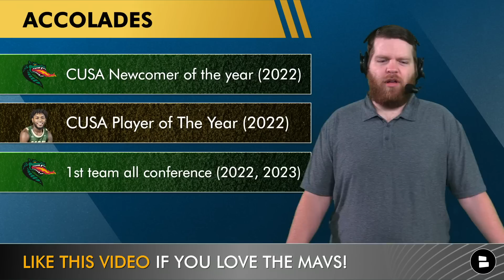Dallas Mavericks UDFA Tracker: Mavs Sign Mike Miles Jr. & Jordan ‘Jelly’ Walker | Latest Mavs Rumors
After a successful night at the 2023 NBA Draft, Mavericks GM Nico Harrison and Mark Cuban were not done! In addition to drafting Dereck Lively II and Olivier-Maxence Prosper along with the Richaun Holmes trade, the Mavericks also signed Mike Miles Jr. out of TCU and Jordan “Jelly” Walker to UDFA contracts. Miles was signed to a two-way contract, while Walker was signed to a non-guaranteed deal for the NBA Summer League. Both Miles and Walker were accomplished NCAA basketball players and could push to make the Mavericks’ opening night roster.

The three players the Mavericks acquired during the first round of the 2023 NBA Draft:
Dereck Lively II (C, Duke Blue Devils)
Olivier-Maxence Prosper (F, Marquette Golden Eagles)
Richaun Holmes (C, acquired from Sacramento Kings)

Mike Miles 2022-23 Stats for the TCU Horned Frogs:
17.9 PPG, 49.7 FG%, 36.2 3P%, 3.9 3PA

Jelly Walker’s 2022-23 Stats for the UAB Blazers:
22.3 PPG, 4.2 APG, 40.3 FG%, 37.8 3P%

Harry is a real MFFL and always talking Mavs on the bird app

MFFL’s, answer these questions down below:
- Grade the pickup of Mike Miles! A, B, C, D or F
-  Which new Maverick are you most excited about? ‘L’ for Lively, ‘P’ for Prosper, ‘H’ for Holmes
- Name another UDFA the Mavs should sign!

Potential NBA Summer League lineup:
Mike Miles Jr. (G)
Jelly Walker (G)
Jaden Hardy (G)
Olivier-Maxence Prosper (F)

Dallas Mavericks YouTube videos to check out from the 2023 NBA Draft:
- Dereck Lively II Drafted By Dallas Mavericks In 2023 NBA Draft, Trade Davis Bertans To Thunder